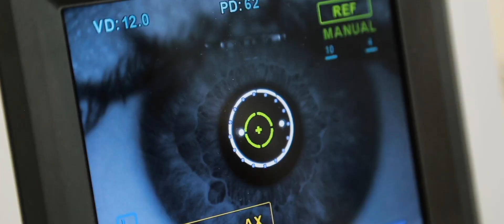High-low myopia misconceptions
Myopia is currently the greatest threat to global vision health. But the greatest danger lies in those where it’s gone undetected, moving them from low to high myopia. Watch our video to learn about the importance of early detection.